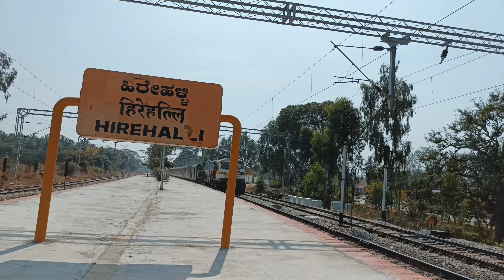Bharat gaurav, Vishwamanava, Varanasi Express station skips! Diesel & Electric actions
Date:- 23/01/24

0:00 :- Intro

0:10 :-17326 Mysuru - Belagavi Vishwamanava Express with KJM's 12029 WDG4 in LHF ( Long hood face )

0:53 :-16579 Yeswanthpur- Shivamogga town Intercity express with KJM's 37615 WAP-7

1:54 :- 20652  Talguppa - Bengaluru Intercity Superfast express with KJM's 40253 WDP4D

2:43 :-06554  Kochuveli - Belagavi Bharat gaurav Express

3:22 :- 22687 Mysuru - Varanasi Superfast Express with KJM's 40358 WDP4D